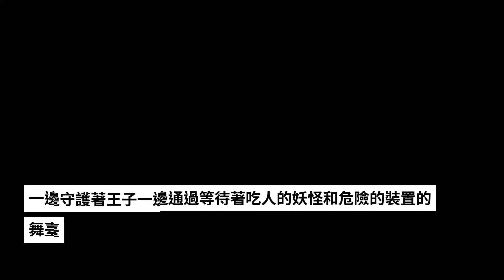《說謊公主與盲目王子》今日發售 美麗悲傷的黑童話 繁體中文發售日暫定為8月23日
日本第一將於2018年5月31日在Nintendo Switch、PlayStation Vita、PlayStation 4中發售的《說謊公主和盲人王子》，繁體中文預定於8月23日發售。遊戲中玩家需要操作身為狼般的妖怪的“公主”，與眼睛看不見的“王子”一起跨越了各種各樣的危險。
悲傷美麗的故事打動人心
本作需要玩家使用怪物與公主的兩個形態來引導王子走向舞臺終點的以解謎為主的動作遊戲。遊戲途中，聲優近藤玲奈先生的解說隨著故事的進行緩緩鋪開，不過，那個故事讓人心酸，越是深入遊戲就越會被吸引到作品中。
在遍居吃人怪物的森林裡，有一個很像狼的妖怪。妖怪有著美麗的歌聲，在月夜的晚上，就會獨自在林中歌唱。有一天，狼唱起歌聲的時候突然聽到了掌聲。那是人的王子來聽歌曲的。對於狼來說，無防備的王子是一種不錯的獵物，但卻從反覆無常中錯過了。之後每天晚上，小王子來聽狼的歌聲。小王子看不見狼的樣子，兩人都沒有說話，不知不覺間狼也就沒有了吃王子的念頭。
但是有一天晚上，狼唱完也聽不到掌聲。原來是王子想看看歌聲的主的樣子。於是王子朝著狼來了。狼突然翻身，銳利的爪子撕開了王子身軀。後來，得知了王子被幽禁在塔上的狼，為了拯救王子，向”通過獻祭最重要的東西實現願望“的魔女獻上了那個歌聲，得到了公主的身影……。